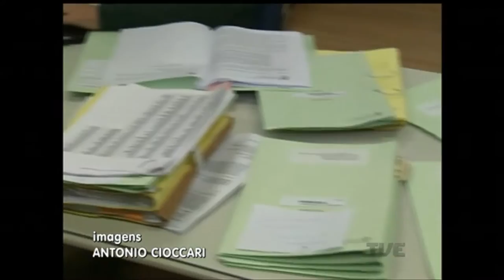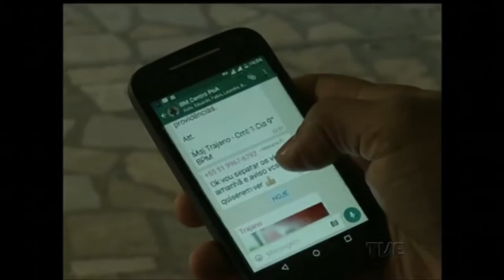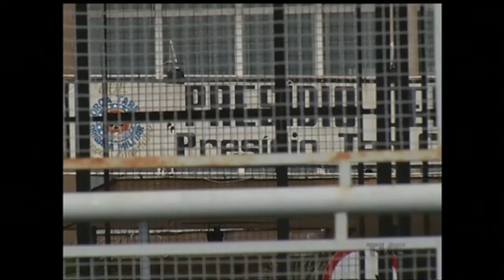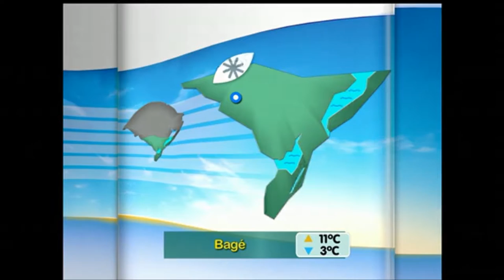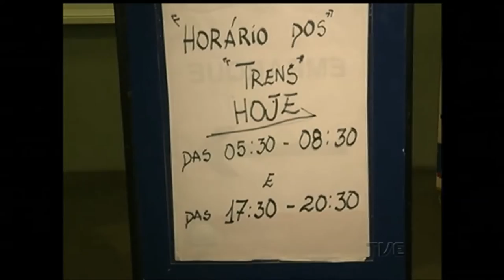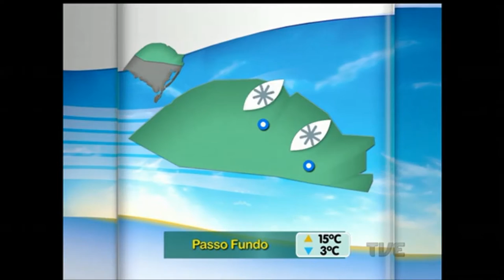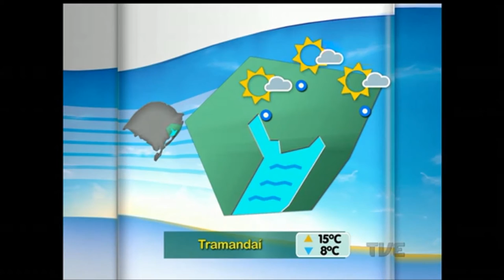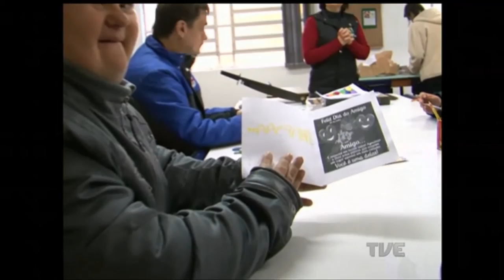Segunda Edição | TVE 21/7/2016